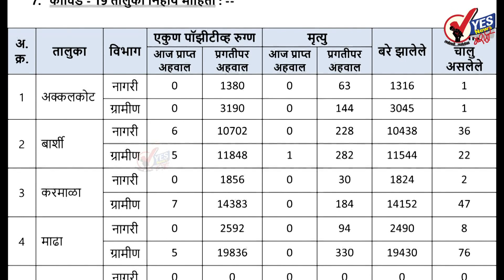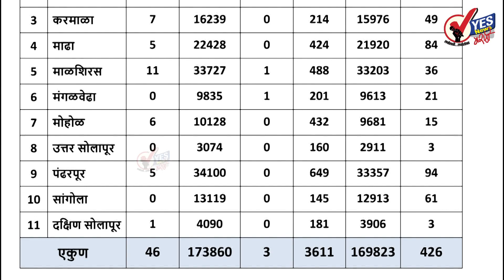सोलापूर ग्रामीण : ३४७२ टेस्टमध्ये ४६ नवे रुग्ण आढळले: ३ जणांचा मृत्यू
८१ रुग्ण बरे झाल्यामुळे त्यांना घरी सोडले
अपडेट : गुरुवार दि.२१ ऑक्टोबर २०२१ जिल्हा परिषदेच्या रिपोर्टनुसार